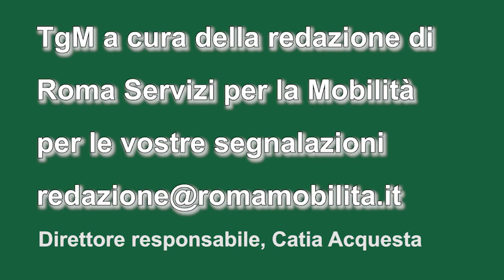TgMobilità ore 17